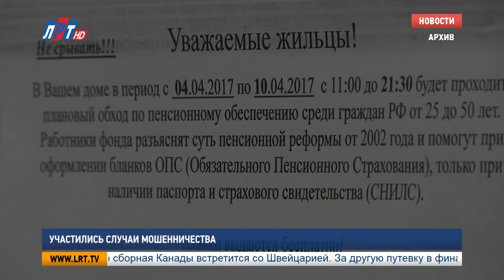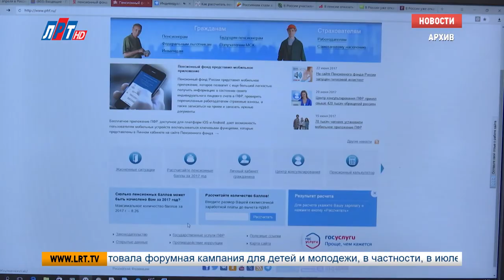Участились случаи мошенничества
Мошенники все активнее пытаются обмануть пенсионеров и нажиться на их сбережениях. На этот раз они придумали новый способ выманивания денег. Потенциальным жертвам приходит сообщение о якобы дополнительных страховых выплатах. Чтобы узнать, на какую сумму можно рассчитывать, злоумышленники требуют ввести на определенном сайте страховой номер индивидуального лицевого счета.

Для того, чтобы заманить в ловушку, мошенники предлагают довольно большие суммы от 50 - 150 тысяч рублей. После ввода персональных данных, жертве предлагают подключиться к некой «базе частных страховщиков». Подключение этой опции ведет к непроизвольному списанию денежных средств. Особо доверчивые люди потеряли таким образом от 5 до 10 тысяч рублей.

Главное управление Пенсионного Фонда России по Москве и Московской области напоминает: сотрудники организации не запрашивают по телефону персональные данные и не оказывают государственные услуги на дому. Информацию о средствах, которые хранятся на индивидуальных лицевых счетах, можно получить только лично в клиентских службах Пенсионного фонда при предъявлении паспорта, либо через Единый портал Госуслуг.

Луиза Егиазарян